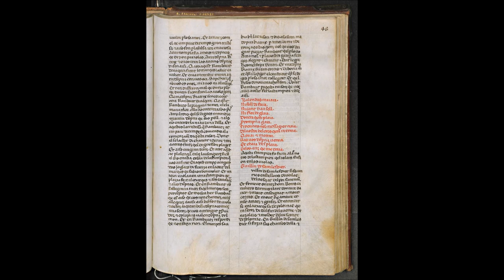Razo de Raimbaut de Vaqueiras – Kalenda Maia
Razo of Rambaut de Vaqueiras' Kalenda Maia in Old Occitan language.
Text taken from troubadour manuscript P (Florence, Biblioteca Medicea Laurenziana, Plut 41.42, 13th century AD)